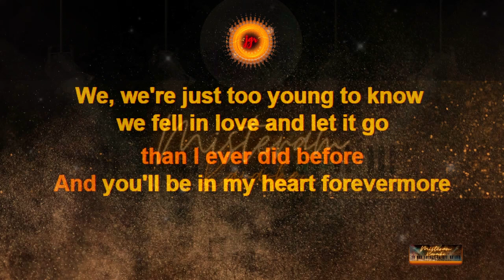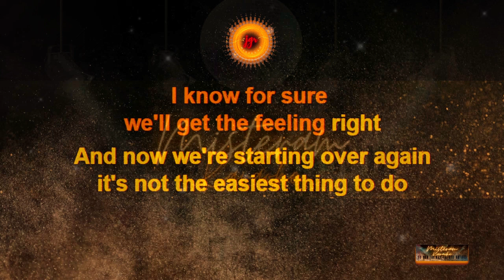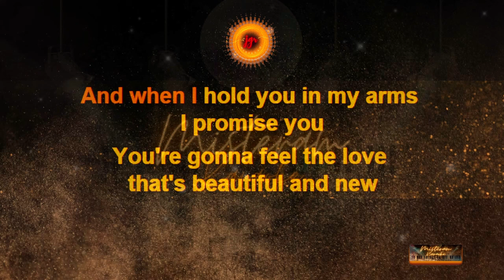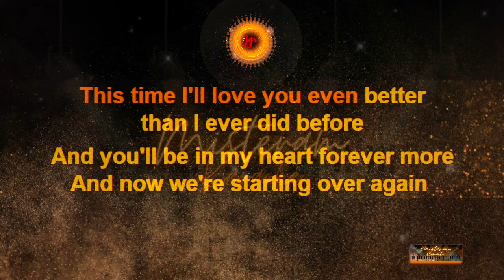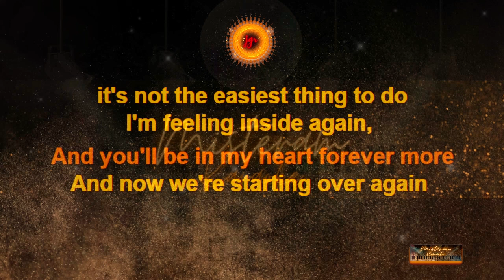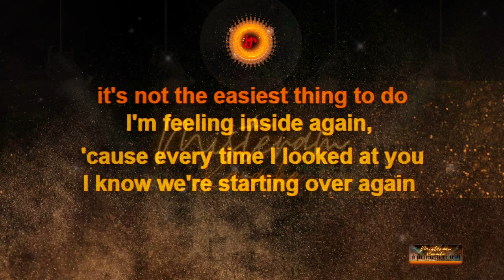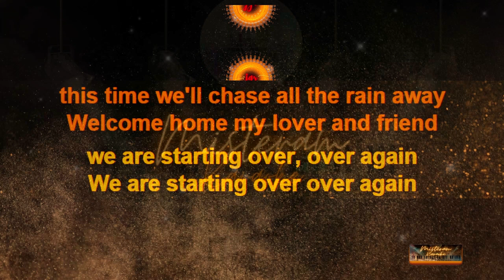Natalie Cole - Starting over again (KARAOKE VERSION)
This is my Karaoke cover of Starting over again by Natalie Cole .

Timecode:
0:00 Intro
0:08 Start